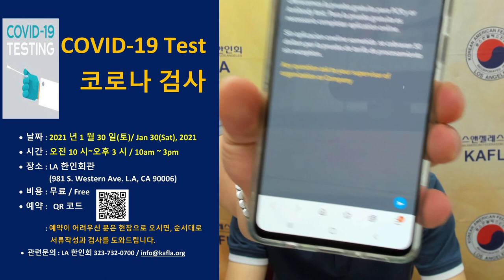1/22/21 - LA한인회 - 1/30/21 (토) 무료 COVID19 검사 안내 (Free COVID Test - Koreatown)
무료 코로나 검사 (한인타운)

1/30 (토) 아침 10시 - 오후 3시)
LA한인회 Parking Lot
981 S. Western Ave.